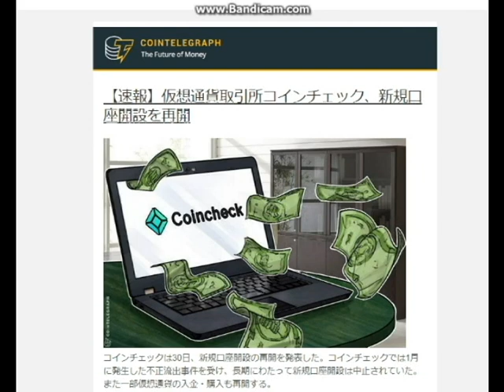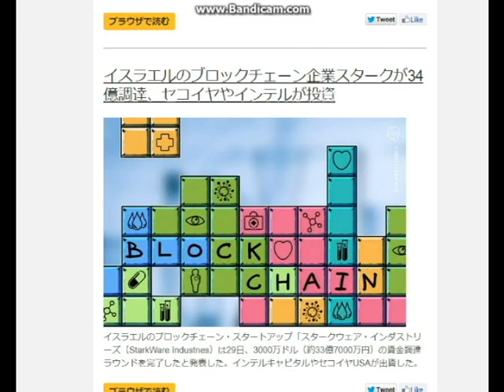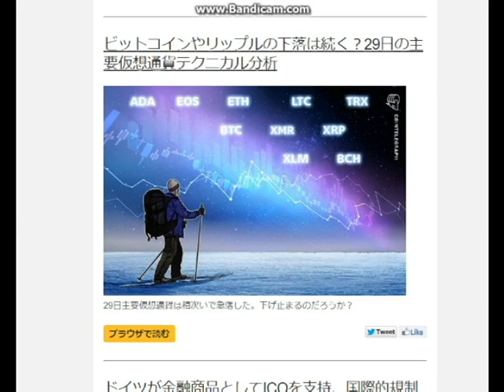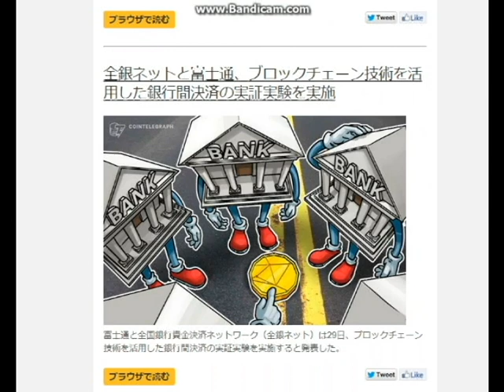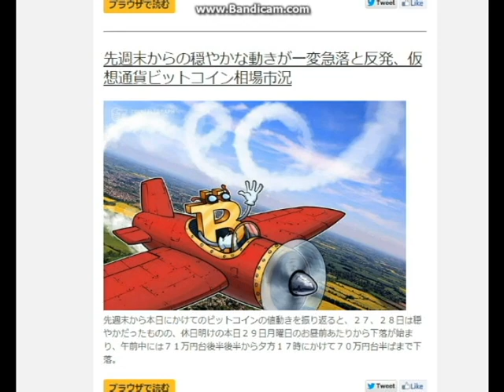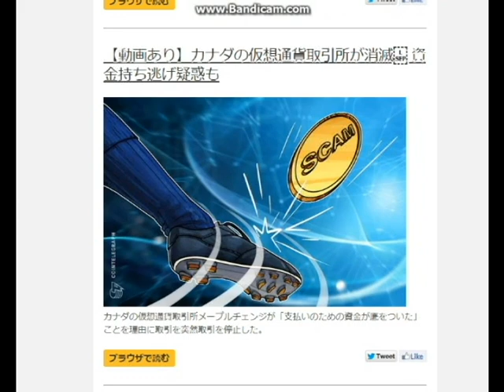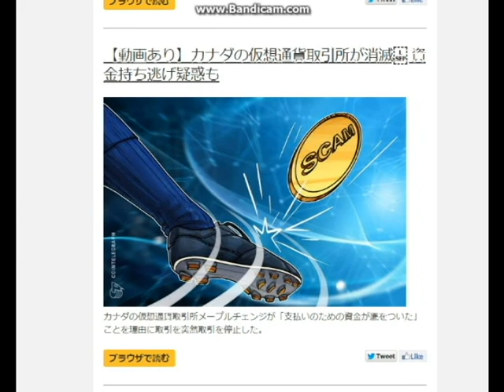【暗号通貨ニュースダイジェスト】厳しく市場と消費者を見ると